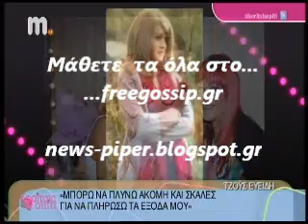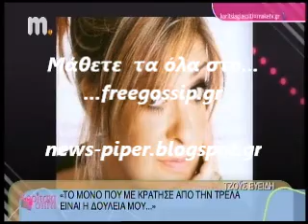Η Τ.Ευειδη στο Κοριτσια για σπιτι